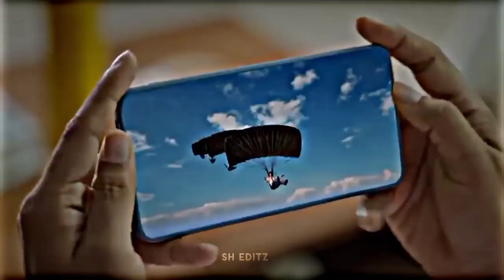BGMI Ban - Sad Status 😭| Part 5 | BGMI Ban In India| Sad Status Edit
•𝐄𝐝𝐢𝐭:- 𝐂𝐚𝐩𝐜𝐮𝐭+𝐀𝐥𝐢𝐠𝐡𝐭 𝐌𝐨𝐭𝐢𝐨𝐧
•𝐒𝐨𝐧𝐠:- 𝐉𝐮𝐝𝐚𝐚𝐢
•𝐂𝐥𝐢𝐩𝐬:- 𝐁𝐆𝐌𝐈 𝐀𝐝𝐬
🔶"" ғᴏʀ ᴀɴ𝐲 ᴄᴏᴘʀɪɢʜᴛ ɪssᴜᴇ ᴄᴏɴᴛᴀᴄᴛ ᴜs ʙ𝐲 ᴇᴍᴀɪʟ:-

📩 Read:-